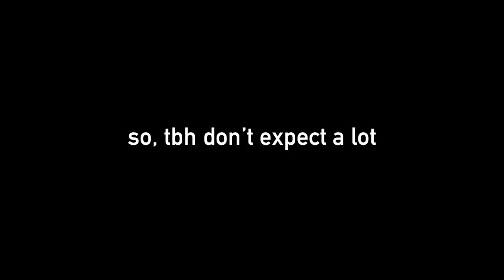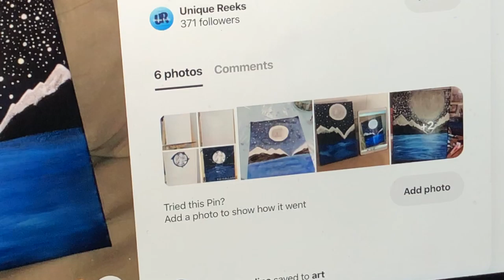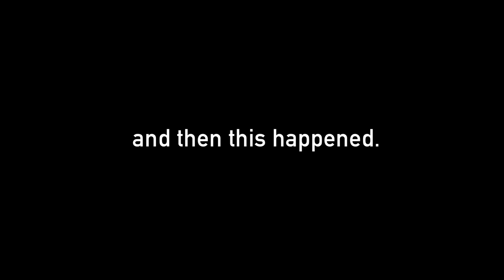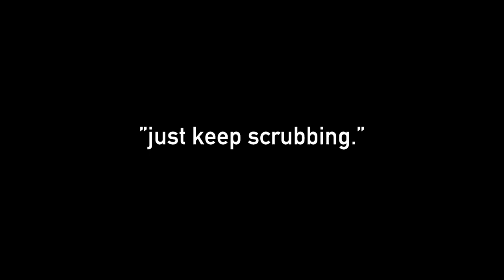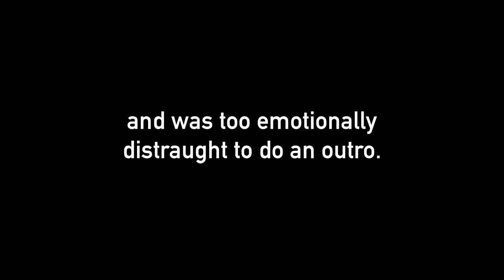quarantine day (what feels like) a million | Rose Patricia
I'm just gonna be posting videos that I like or make me happy. This is week 5 of quarantine and I figured this will be fun to do, so here we go.